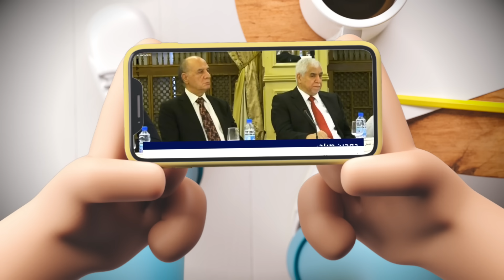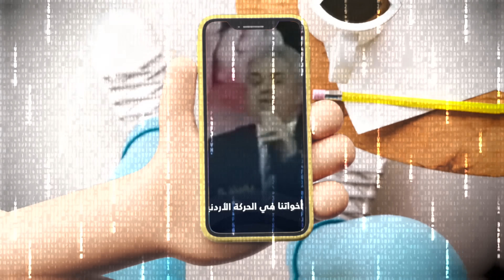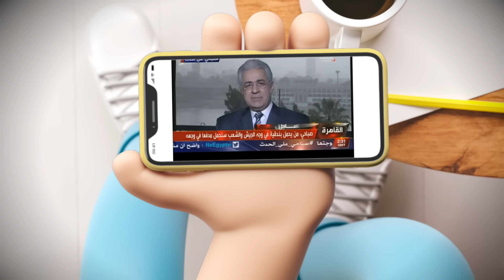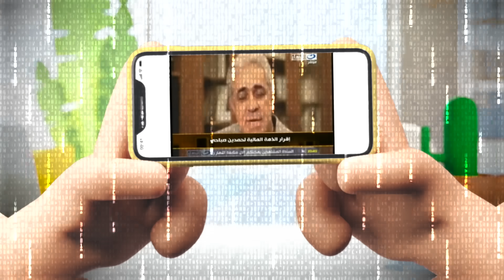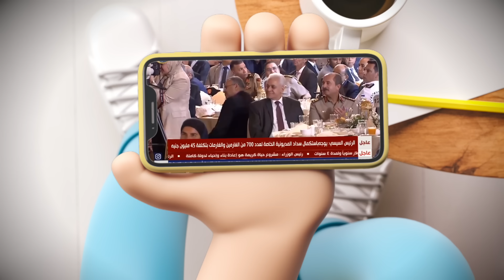{تعاشب شاي}(1488) حمدين رايح جاي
من فترة كبيرة و بشار الاسد بعد سنين من دبح الشعب السوري وضربه بالبراميل ، و تشريده بين دول العالم ، اتحول لقِبلة بين حكام المنطقة كلهم بيحجولها و يعملوله عملية غسيل سمعة تمهيدا لرجوعه الجامعة العربية ، و ده اللي حصل بالفعل .
بس ده كان موقف مفهوم من الحكام العرب اللي حالفين طلاق تلاتة ليدعمو اي مجرم طول ما الخصم بتاعه هو شعبه !
لكن لما ده يحصل من سياسيين بيمثلو دايما دور المنحاز للشعوب ، فدي بصراحة بتبقا حاجة معفنة قوي .
و العفانة دي ، أحدث واحد عملها " حمدين صباحي " اللي فجأة زاربشار الاسد و اخده بالحضن !
ليه حمدين عمل كده ؟
و ليه عيب قوي ان حد يستغرب انه عمل كده ؟

لـ«ضمانه» أمن إسرائيل... نتنياهو وراء إنقاذ الأسد ونظامه!

روسيا: نفذنا 100 ألف طلعة جوية قتالية في سوريا منذ عام 2015

«الأشعل»: «صباحي النرجسي» طالب مرسي بالتنازل له عن الرئاسة

ترحيب روسي بدعوة الأسد لبناء قواعد جديدة في سوريا.. ما فائدة قوات النظام؟

شرطة ومخابرات وحتى فاغنر.. 4 مراكز قوة لروسيا في سوريا

السيطرة والانتشار: إيران تنشر التشيع في مناطق غرب دمشق

نور: إيران والإمارات مولتا صباحي ومرسي لم يكن دكتاتورا